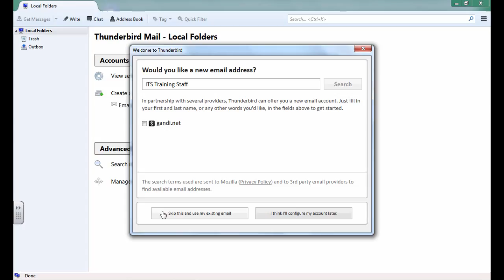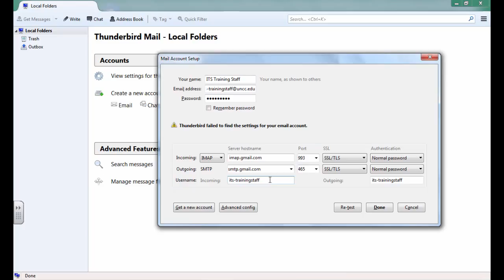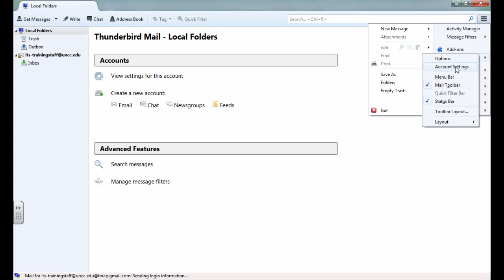Configure Thunderbird to use Gmail in Windows 7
In this video, you will see how to configure Thunderbird to use Gmail in Windows 7.